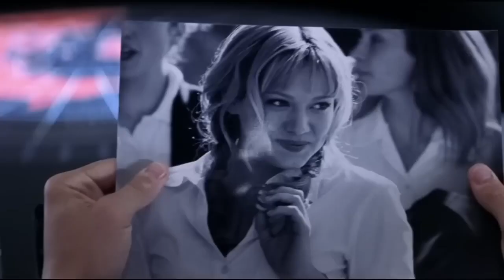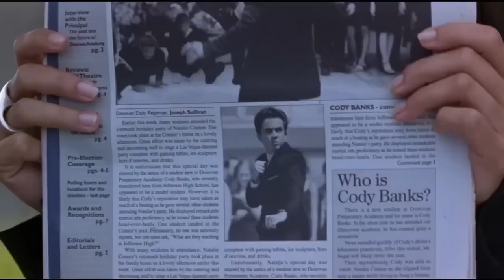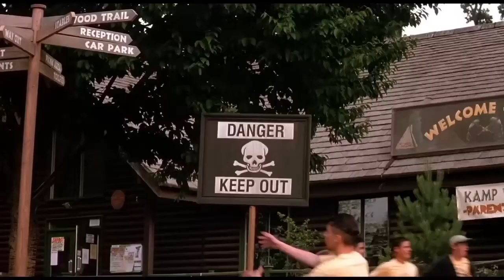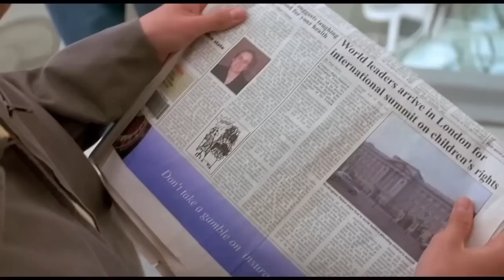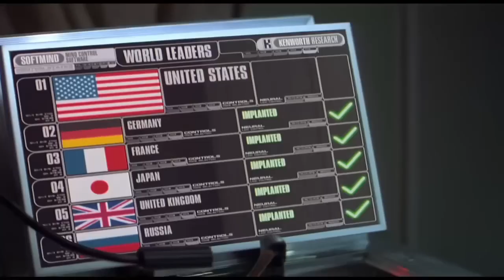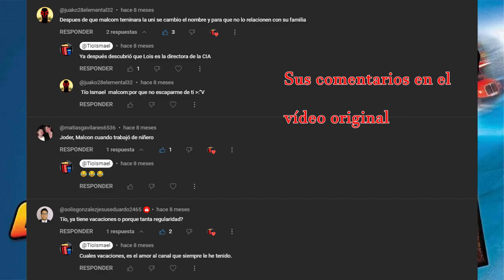Resumen Agente Cody Banks (historia completa)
Nuevamente con un resumen para no perder la costumbre 🥴🥴, espero que la recuerden la verdad considero que ambas son buenas películas.

Agente Cody Banks
Agente Cody Banks 2: Destino Londres

00:00 Agente Cody Banks
3:40 Agente Cody Banks 2: Destino Londres